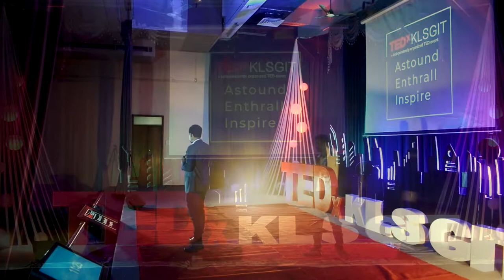A journey of passion for Robotics. | Lentin Joseph | TEDxKLSGIT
The speaker is an entrepreneur who has a robotics based company and has written 7 books until  now. The talk tells about the speakers journey through engineering to following his passion of robotics! Lentin Joseph is an author, roboticist and robotics entrepreneur from India. He runs a robotics software company called Qubotics Labs in Kochi/Kerala. He has 8 years of experience in the robotics domain primarily in Robot Operating System, OpenCV, and PCL.

He has authored several books in ROS, namely, Learning Robotics using Python first and second edition, Mastering ROS for Robotics Programming first and second edition, ROS Robotics Projects, and Robot Operating System for Absolute Beginners.

He has pursued his Masters in Robotics and Automation from India and also worked at Robotics Institute, CMU, USA. This talk was given at a TEDx event using the TED conference format but independently organized by a local community.